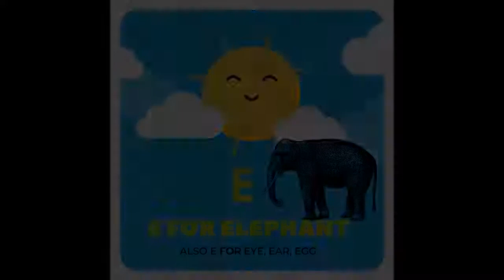Learning Alphabets !!! 📚🙂 In a Fun Way !!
This video is all about learning Alphabets in an interesting way .
Hope you kids enjoy it .